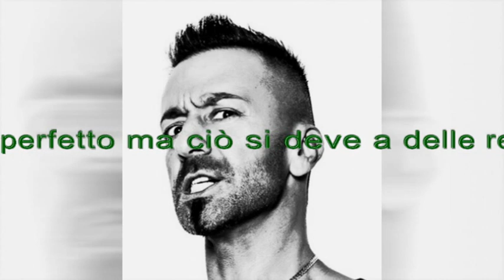Zoo di 105 del 22/07/16 - pessimo umore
All'interno:
- studio chiuso